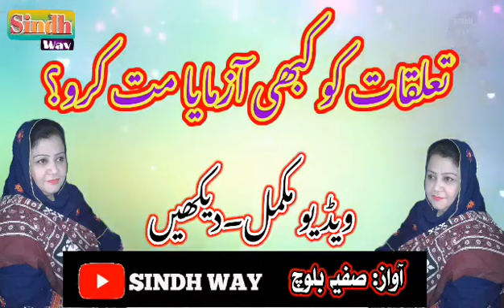TALUQAT KO KABHI AZMAYA MAT KARO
TALUQAT KO KABHI AZMAYA MAT KARO. Hi,